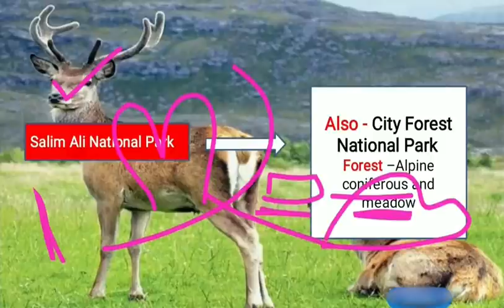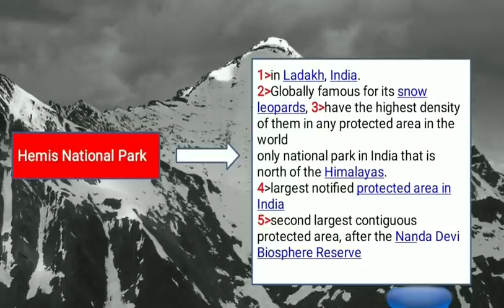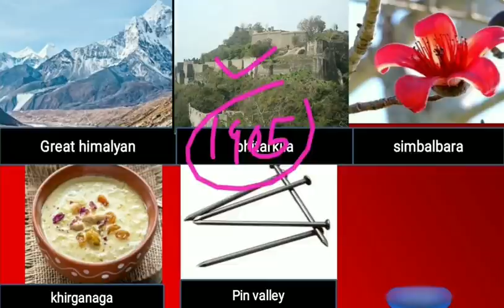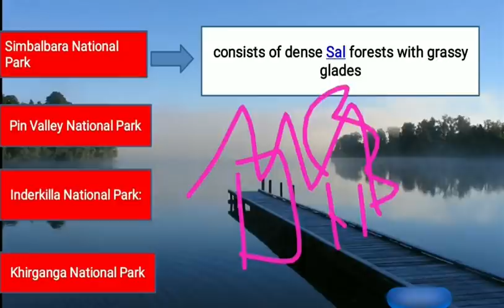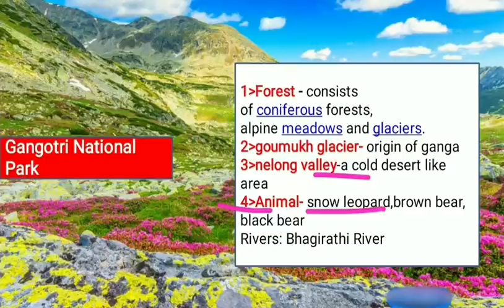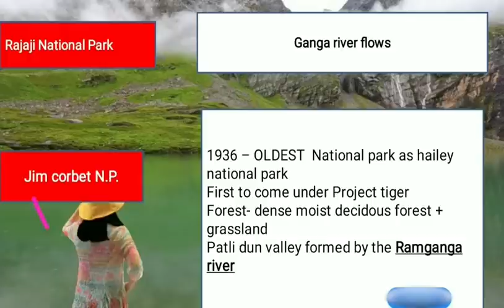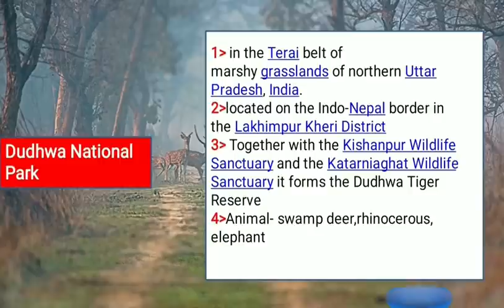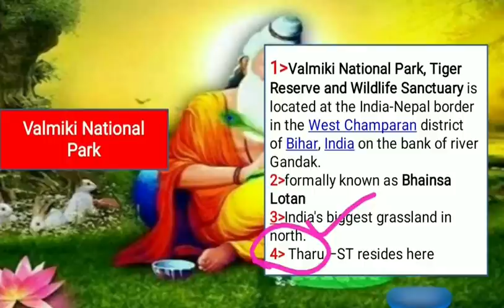Protected Areas | Comprehensive Discussion Part 2 | National Parks | For UPSC Prelims 2021